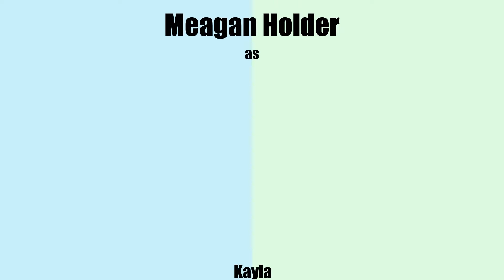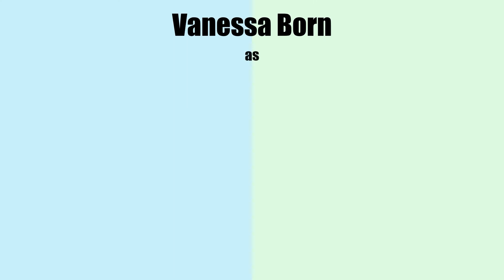13 Years Bring It On: Fight to the Finish 2009 - Cast Then and Now 2022 l How they chanced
Christina Milian as Catalina "Lina" Cruz
Rachele Brooke Smith as Avery Whitbourne
Vanessa Born as Gloria
Gabrielle Dennis as Treyvonetta (Trey)
Holland Roden as Sky
Nikki SooHoo as Christina
Meagan Holder as Kayla
David Starzyk as Henry